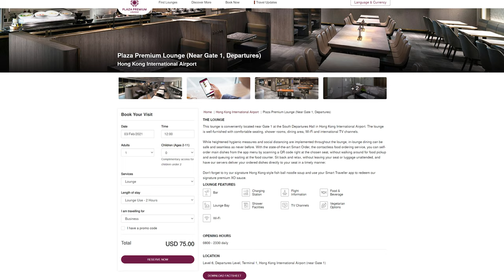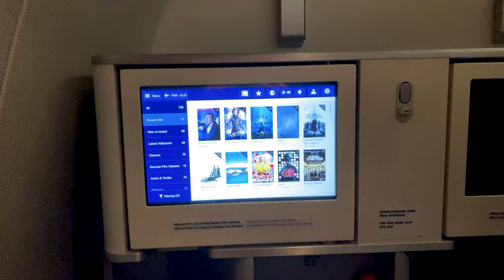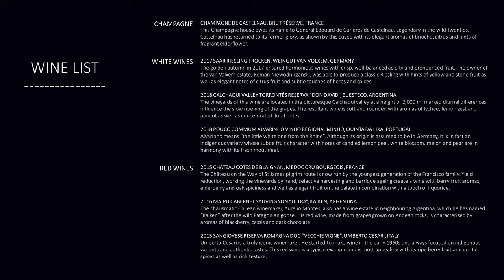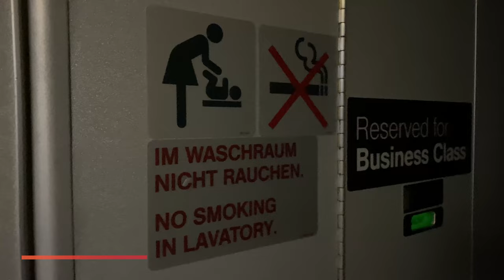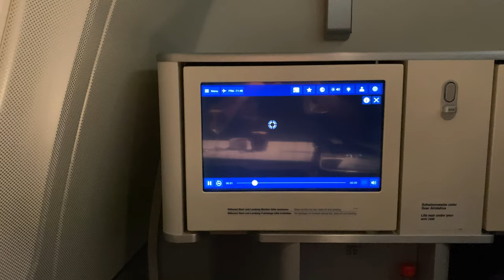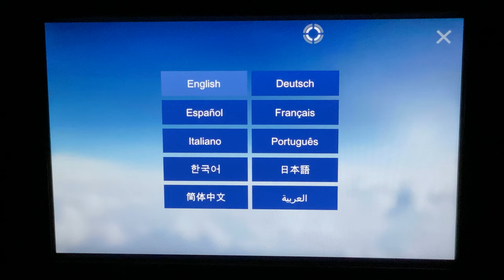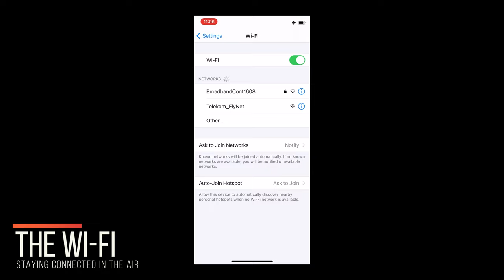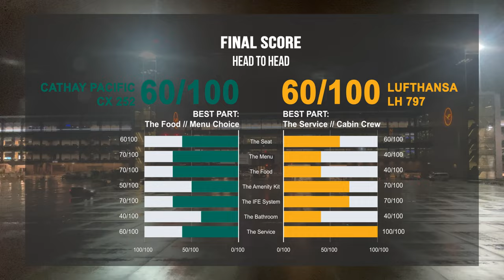Review of Lufthansa A340 300 | Business Class | LH797 | HKG to FRA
Review of Lufthansa's 20 year old A340-300 in Business Class - travelling from Hong Kong to Frankfurt

0:00 Introduction
2:13 The Airport
3:13 The Lounge
4:30 The Plane
5:16 The Seat
8:21 The Menu
9:24 The First Meal
10:42 The Bathroom
11:23 The Amenity Kit
12:22 The In-Flight Entertainment
16:20 The Lie Flat Experience
17:06 The Second Meal
17:30 The Onboard Wifi
18:40 Conclusion